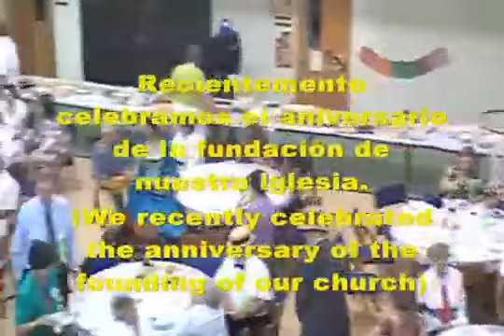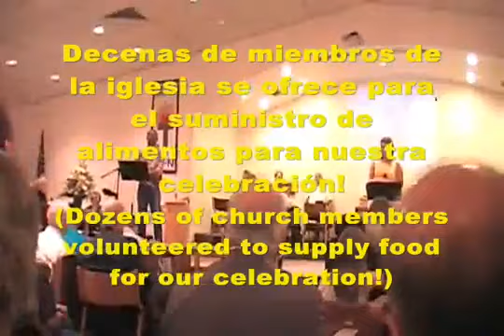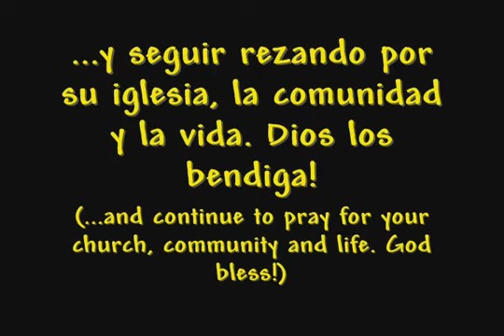Mensaje desde el Mayorkin(Iglesia Metodista Unida)Alquizar-2da Parte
MAYORKIN Ministerio-Iglesia Metodista Unida[Middleburg United Methodist Church]CUBA-USA
•Iglesia Metodista Unida de Middleburg[Middleburg United Methodist Church]•
...Subyacente a todo lo que hacemos es el conocimiento seguro de que la gracia de Dios nos salva, cambia nuestros corazones y nos permite ministrar a otros"
•Contact the Church
•Phone
•Fax
•Address:
3925 Main St
Middleburg, FL
32068
...Underlying all we do is the sure knowledge that God's grace saves us, changes our hearts, and enables us to minister to each other."
•Ministerio en Cuba
•Mayorkin(Alquizar-Artemisa)
Comunidad Alquizar-Guanimar Facebook 2012
•••MINISTERIO DE CUBA(Mayorkin/Alquizar)•••
Nuestra hermana iglesia en Mayorkin se mantiene regularmente en contacto con nosotros y nosotros con ellos.
En años anteriores, nuestros pastores y laicos han hecho viajes a Cuba con los Metodistas Unidos en oración en su bianual "caravanas", y en verano de 2011 pudimos organizar un viaje aquí para Enoel del Mayorkin Pastor y su
esposa Yuni.
Seguimos apoyando sus ministerios con nuestras oraciones y donaciones.